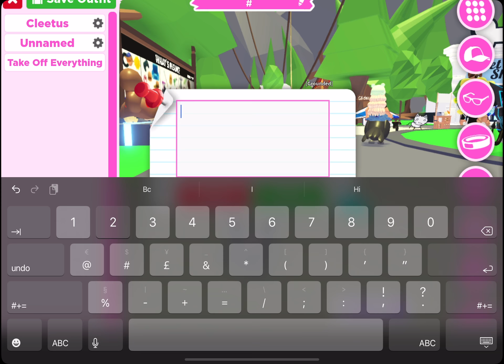2D Kitty Tricks + Annoying thing in Adopt Me